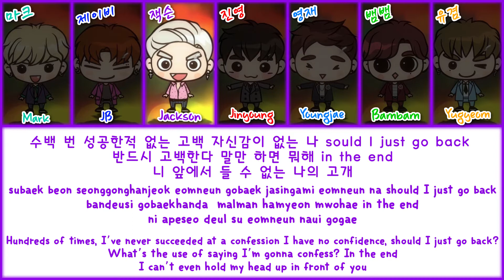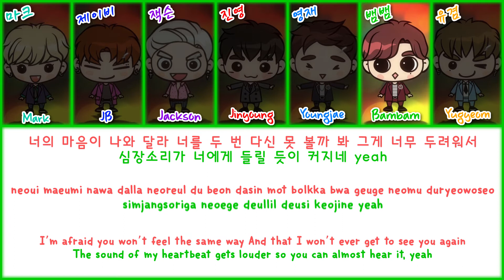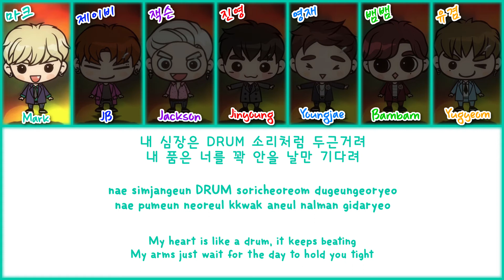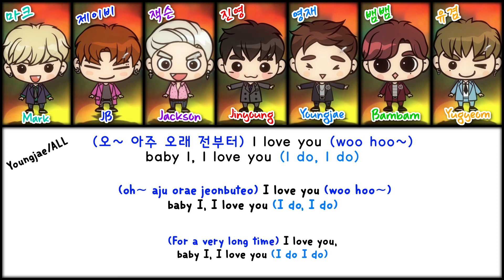GOT7 - Confession Song (고백송) [Color Coded Han|Rom|Eng Lyrics]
GOT7 (갓세븐)  - Confession Song (고백송) [Color Coded Han|Rom|Eng Lyrics 가사]

Hello ! :)

Keep calm and please enjoy. :)

English: Pop!gasa